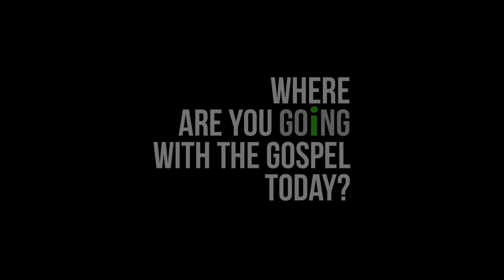NEW NAME, NEW IDENTITY, NEW MINDSET by Reinhard Baldizon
Reinhard shares on the new strategy from the Lord for 2020.